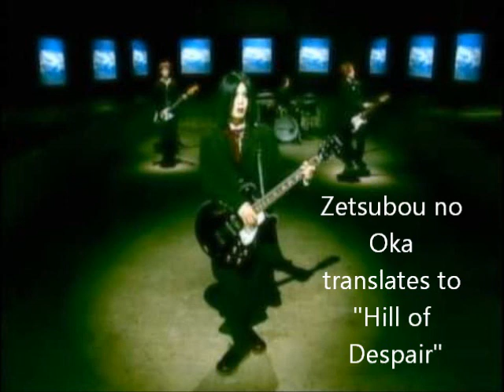Scotland Francisco - Zetsubou no Oka (Plastic Tree Cover)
I've been a huge fan of the J-rock band Plastic Tree since 2003 and this was the first song of theirs that I ever heard.  So, nine years later, I finally got to covering it.  It's one of my favorite songs of all time and I hope you like my rendition of it!  All vocals and instruments were done by me, except for the drums which were fit with music software.